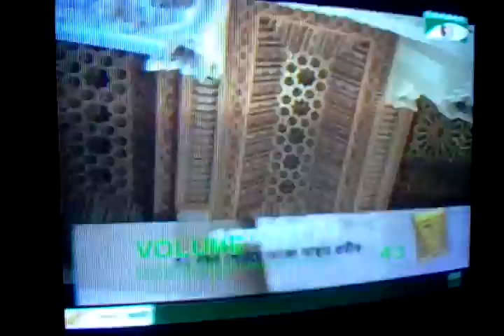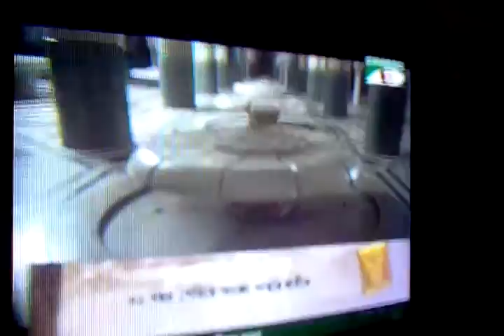Kafela 2016 part 9 hasan ii mosque